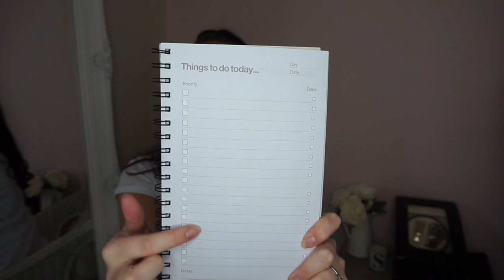HOME BARGAINS HAUL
HOME BARGAINS HAUL APRIL 2018